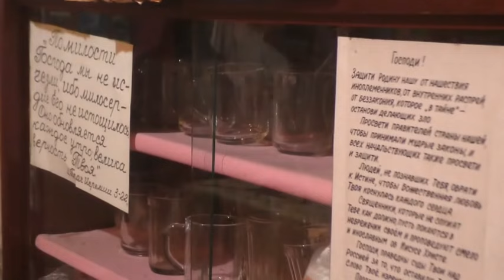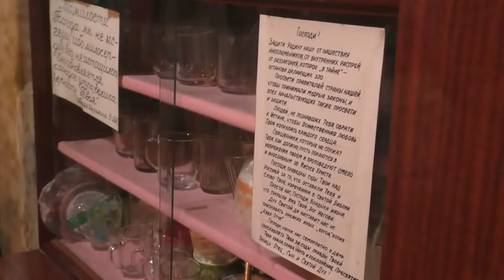Собрание и занятие Крестовоздвиженской общины г. Барнаула. 01. 09. 2024